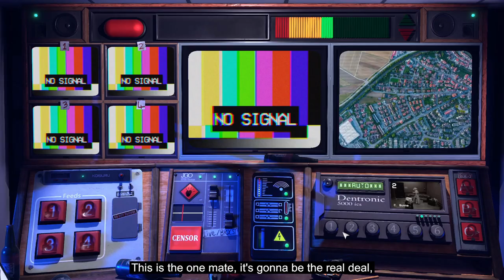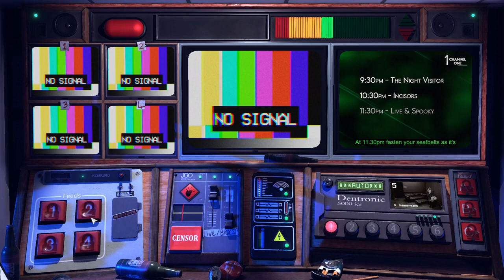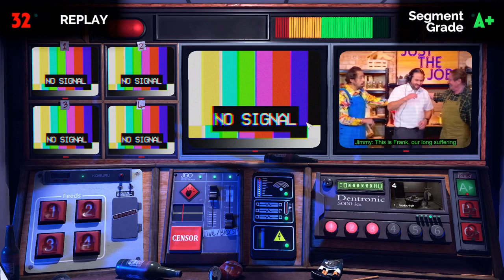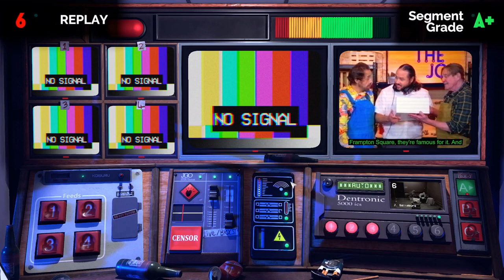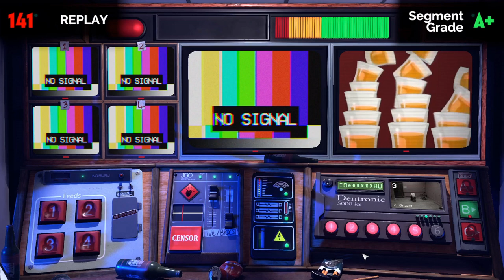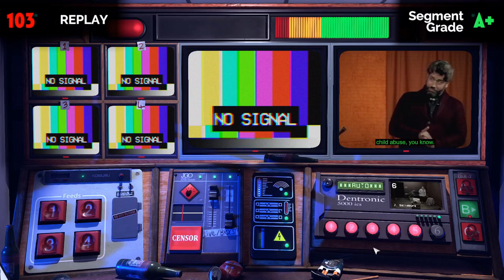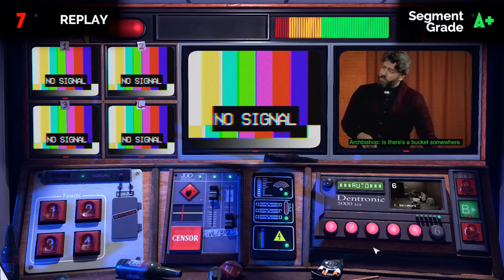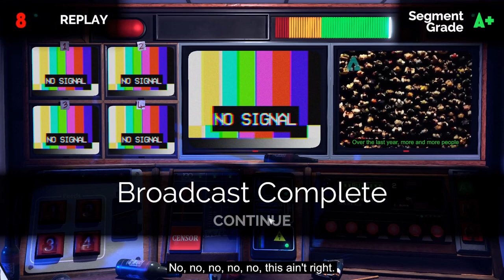Not for broadcast Bits of your life, part 1. Dave's debut DLC achievement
Not for broadcast no commentary playthrough letsplay
From building our shelves to forming the cabinet, future Prime Minister Peter Clement has captured the heart of the nation. But just who is he, really?
Channel One’s favourite talk show is simple: We run heart-to-heart interviews with Peter’s friends and family. We show glimpses of his past as a charismatic TV host.
 We ask him some easy questions.

Dave's debut DLC achievement
Complete the intended path of Peter Clement's episode of Bits Of Your Life.
Is given for the first playthrough of the DLC no matter what